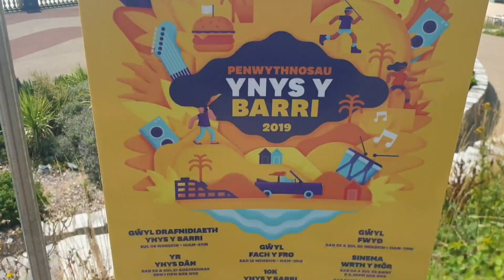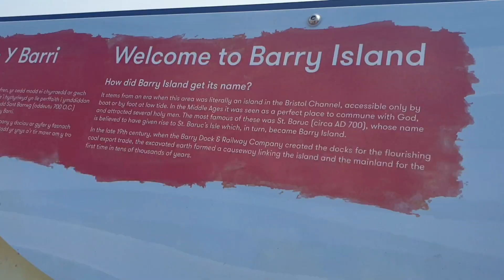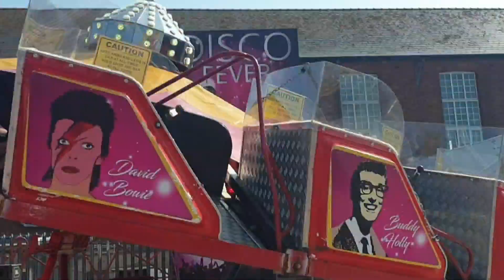Barry Island August Bank Holiday 2019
It's a Super busy weekend the beach is packed the Fair is packed & everyone is having a whole lot of fun! ❤